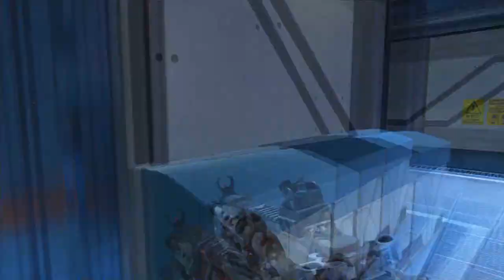Cenas Que Se Deve Evitar No Hardcore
Se gostares do vídeo clica em LIKE e FAVORITO e divulga o vídeo para ajudar o canal!